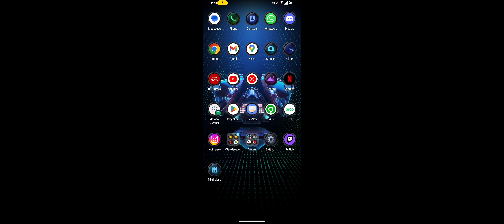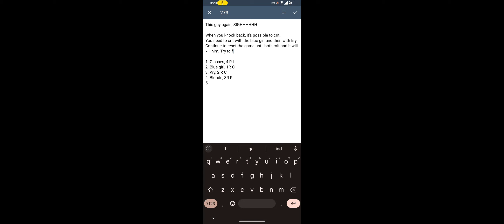Brown Dust 2 Hard Apostle Burk Chapter 7